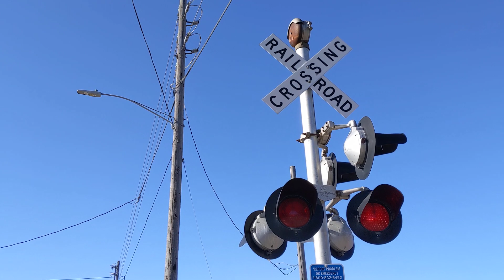W 19th Street railroad crossing, DAIR 2512, 2505, 2513, 2511, and 3030, Sioux City, IA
A Dakota and Iowa railroad train takes some freight cars up the BNSF Aberdeen Subdivision.
Crossing owned by the BNSF Railway
Right signal has a Safetran base, 2.5 pairs of Safetran 12x20 in. lights, 1 Safetran 12x24 in. light, and a WCH mechanical bell
Left signal has a Safetran base and 2 pairs of Safetran 12x20 in. lights